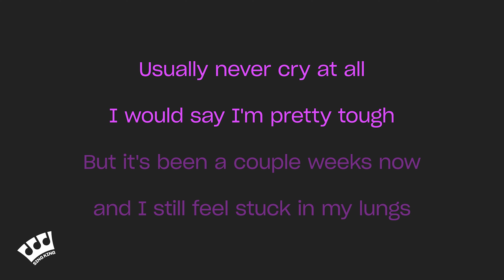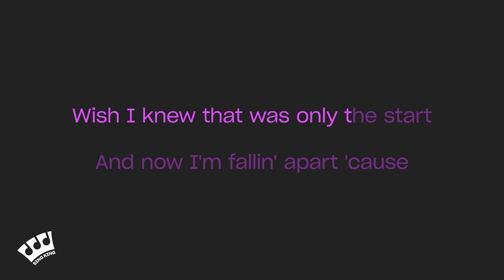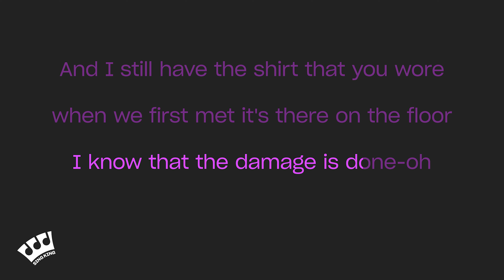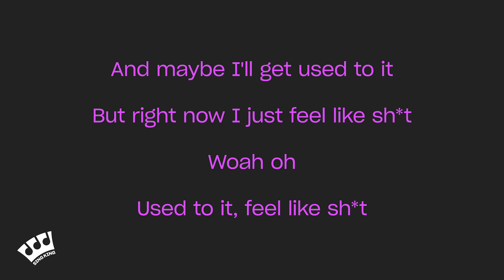Tate McRae - feel like sh*t (Karaoke Version)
Karaoke sing along of “feel like sh*t” by Tate McRae from Sing King Karaoke